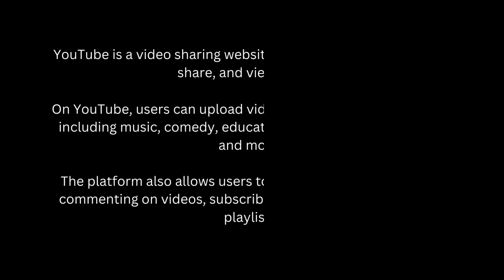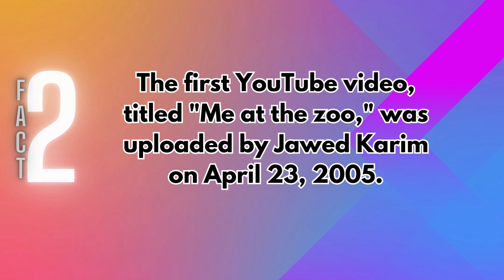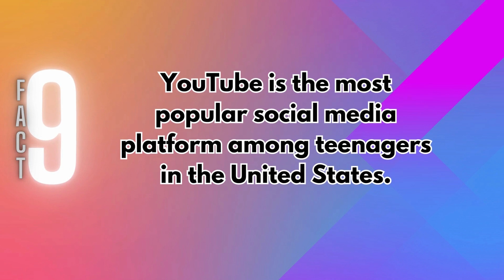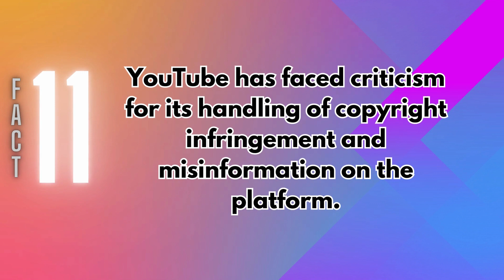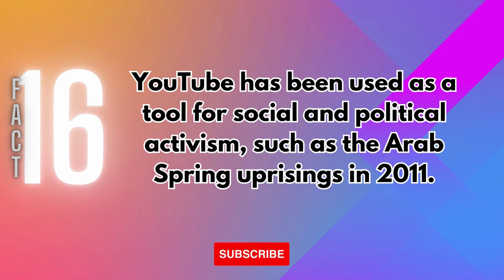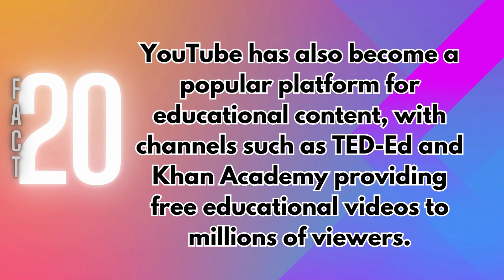All you need to Know about Youtube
"Get ready to discover some mind-blowing facts about the world's most popular video-sharing platform! From its humble beginnings as a dating website to its current status as a hub of entertainment and education, YouTube has come a long way.